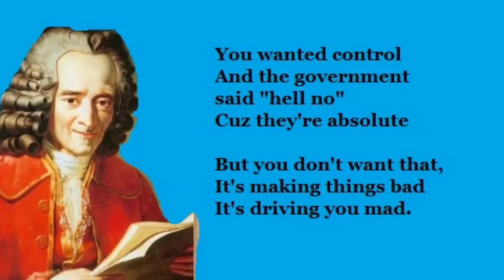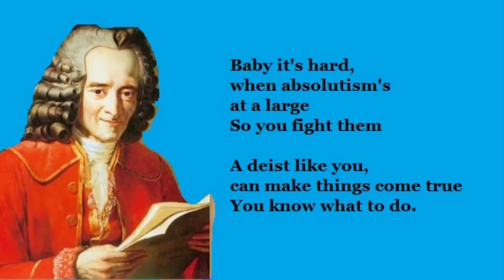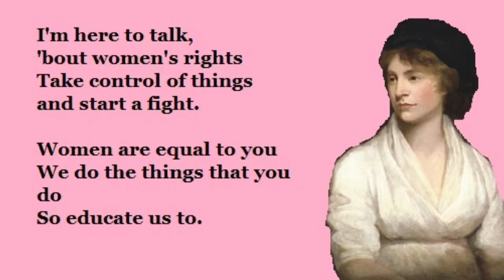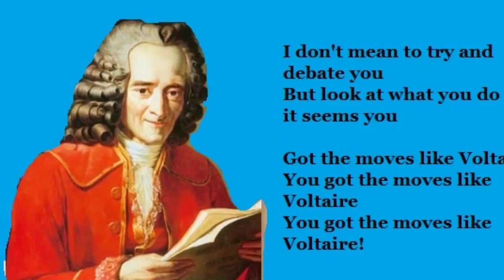Moves Like Voltaire (ft. Mary Wollstonecraft)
Song about Voltaire written to the tune of "move like jagger" by Maroon 5.

Don't own the song, just the words.